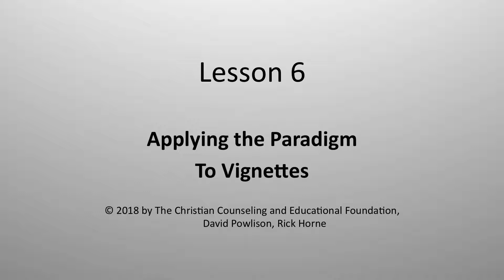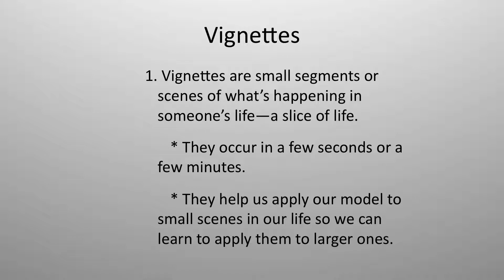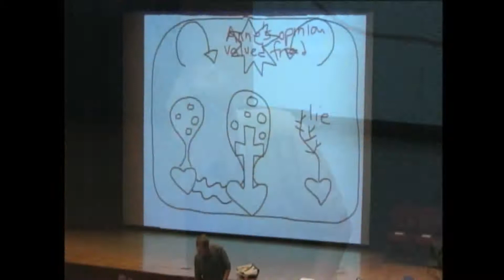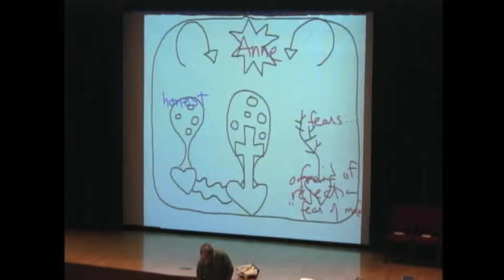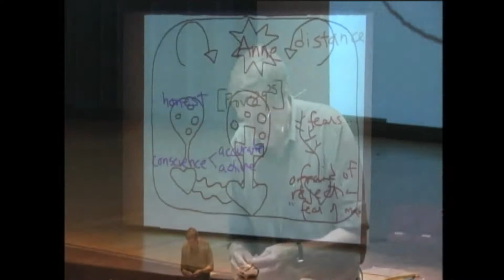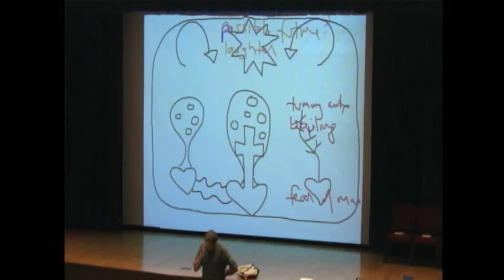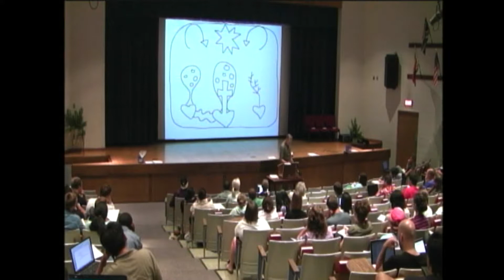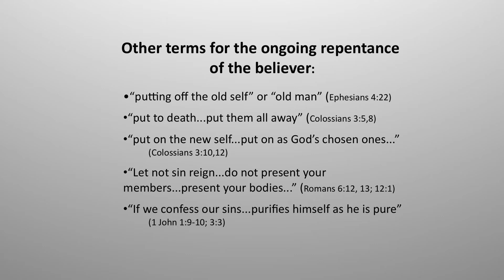DR RICK HORNE TUMI LESSON 6